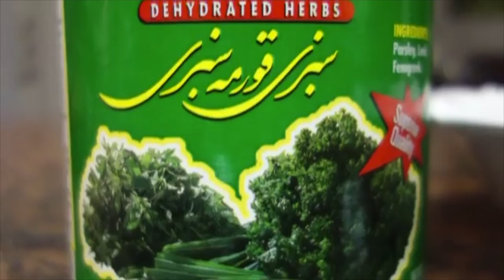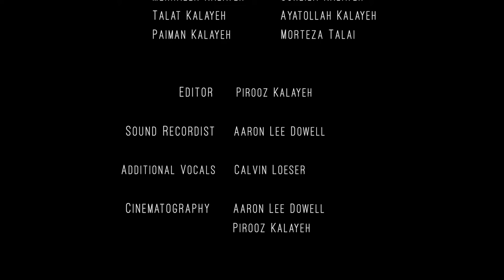Stories Between Iran and America - Episode 8 - "The Jesse Owens Story"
Episode 8 - "The Jesse Owens Story"

Pirooz Kalayeh remembers eating on the floor, his hero Jesse Owens, and focusing like a laser.

Original Music by Thomas Attar Belier
Additional Music by Taher Ghoreyshi & Larry Thomas Moore

If you are enjoying this film series, please donate to help us continue

To donate to "Sometimes I Dream in Farsi", which includes portions of these episodes, please or make a tax exempt donation to the International Documentary Association

To view more episodes or other films by Pirooz Kalayeh,

Season Two will air every Monday morning at 8:00 a.m. PST. starting July 6, 2020.